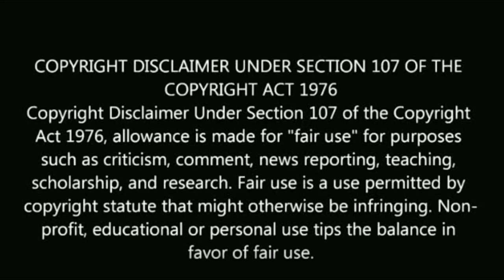Vanathai pola serial actor chinrasu or thaman kumar biography | unknown facts | serial news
Vanathai pola serial actor chinrasu or thaman kumar biography.